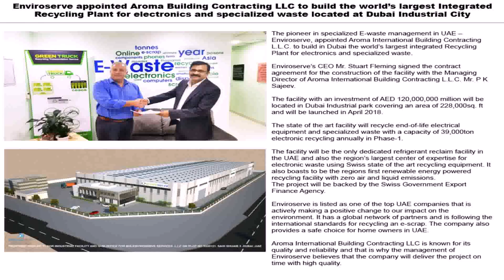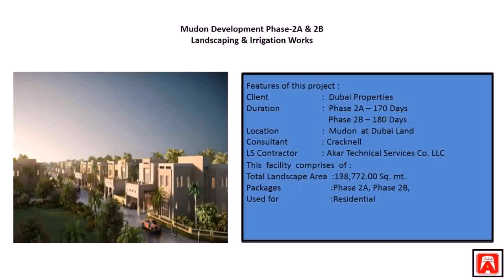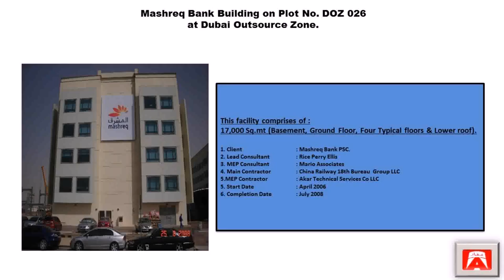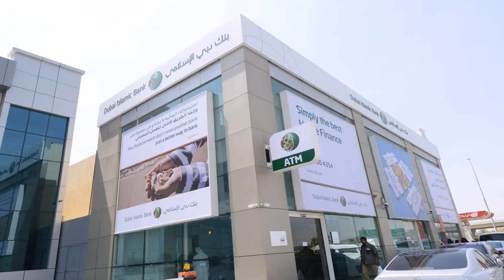Building Company Dubai - Gif Maker DaddyGif.com (see description)